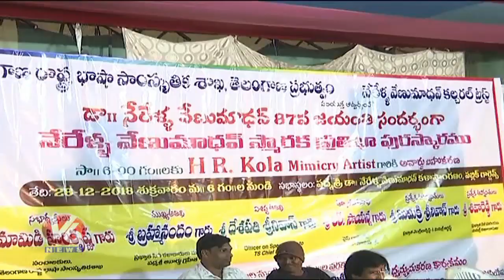Mimicry Artist Nerella Venumadhav 87th Birth Anniversary Celebrations In Hanamkonda | V6 News